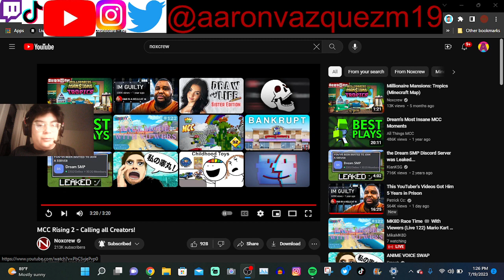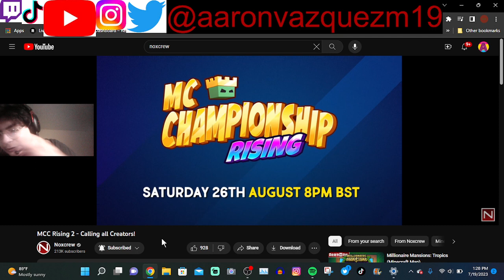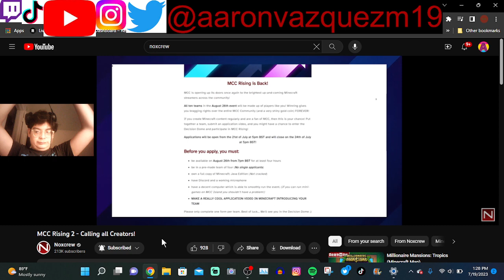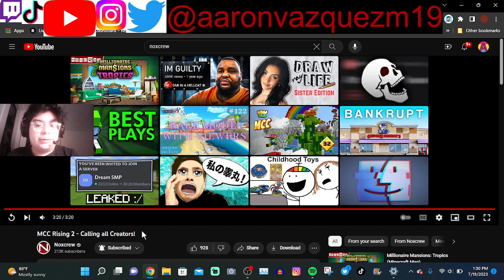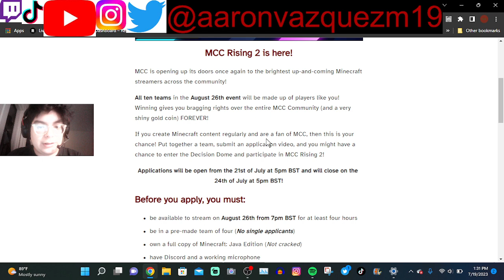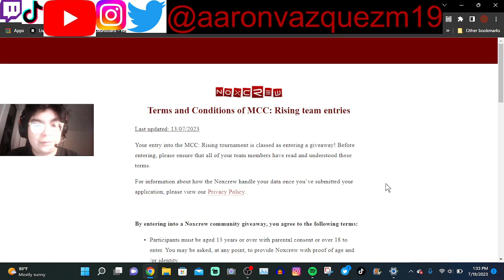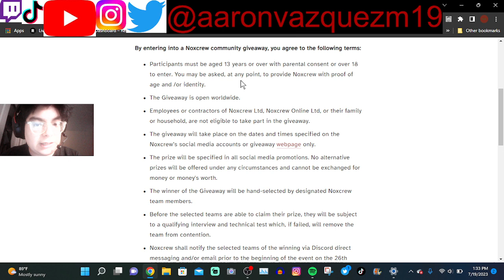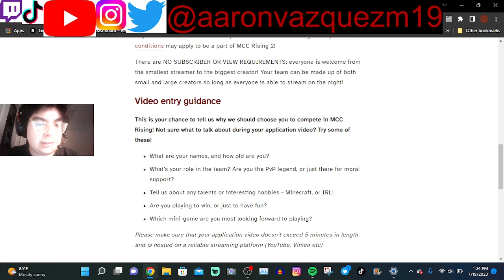MINECRAFT CHAMPIONSHIP RISING